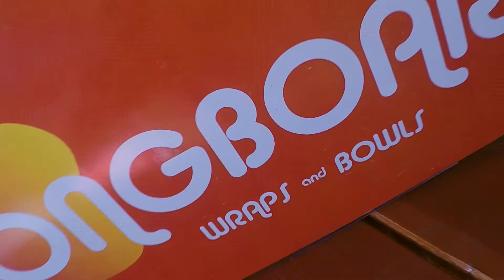Longboards Wraps & Bowls | Kansas City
The best wraps in Kansas City are at Longboards. Go check out one of the six locations around the KC area. Incredible vibes mixed with an incredible staff.